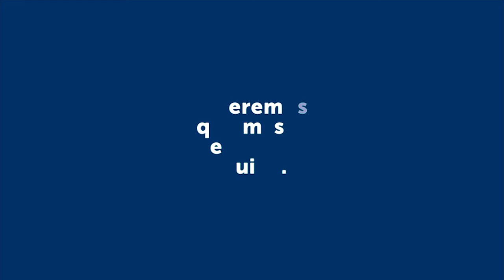EL PRESIDENTE DE COMUNIDAD BOLIVIANA EN BARILOCHE SOBRE EL CONFLICTO EN SU PAIS